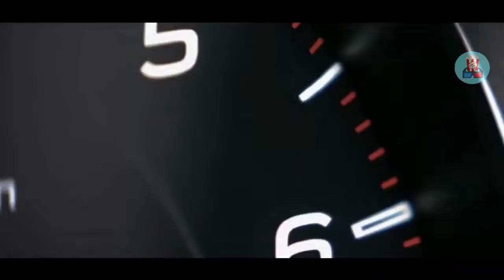BABY DRIVER 2 EM RITMO DE FUGA Trailer HD filme de ação de Ansel Elgort Criado por Fâ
BABY DRIVER 2 EM RITMO DE FUGA Trailer HD - filme de ação de Ansel Elgort Criado por Fã

Gostaria de deixar claro que este é um trailer feito por um fã. Infelizmente, este trailer não é Original. Isso significa que ele contém clipes de outros filmes e parte de Jogos de Game, reunidos com efeitos especiais usando o editor de vídeo e o editor de fotos.

Roteiro:

Baby Driver é sobre um homem chamado Baby, um órfão amante da música que por acaso também é o talentoso e motorista prodÍgio de fuga para o mentor do roubo Doc. O bebê enfrenta desafios quando um dos lugares que eles roubaram não se contenta com nada. O homem quer vingança e Baby e sua equipe precisam lutar.

Filmagem Usada:

Jonathan
Baby Driver - (Ritmo de Fuga)
Little Woods
Million Dollar Arm - (Braço de um milhão de dólares)

Isenção de responsabilidade de direitos autorais De acordo com a seção 107 da Lei de Direitos Autorais de 1976, a permissão é feita para o "uso justo" para fins como crítica, comentário, reportagem, ensino, bolsa de estudos e pesquisa. O uso justo é um uso permitido pela lei de direitos autorais que, de outra forma, pode ser uma violação. O uso sem fins lucrativos, educacional ou pessoal inclina a balança a favor do uso justo.